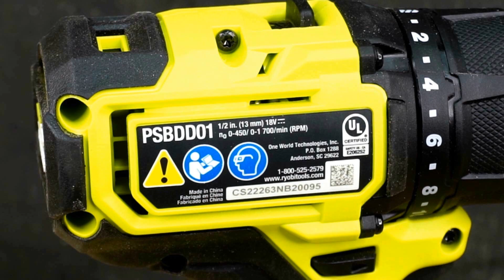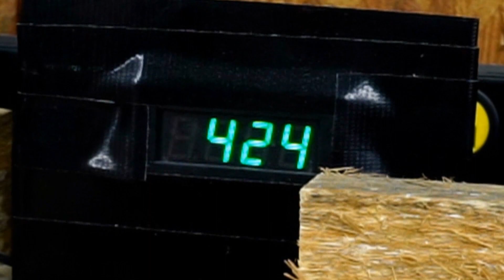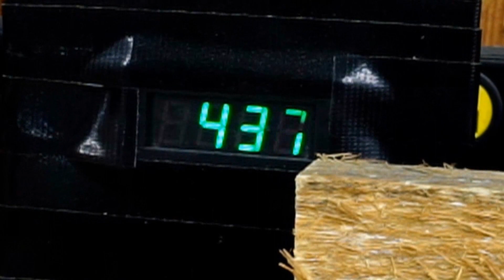Can the DeWalt Atomic Defeat Ryobi and Makita? Best Compact Drill/Driver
In this video I test three compact drill/drivers, the
Dewalt DCD794, the Makita XFD15, and the Ryobi PSBDD01. I will confirm the size, torque and performance of each tool.